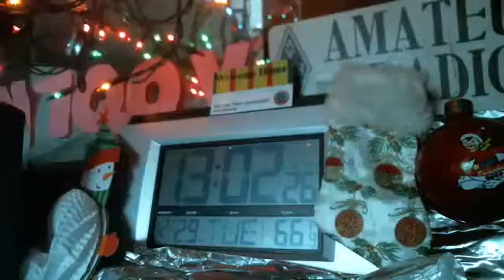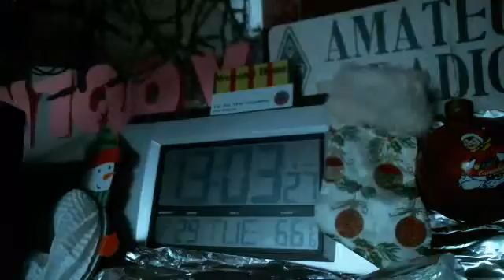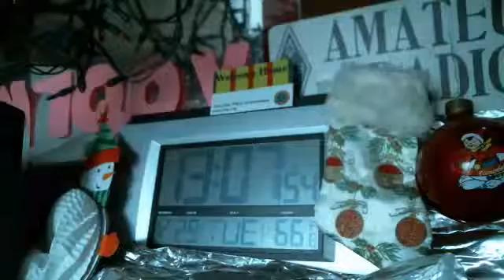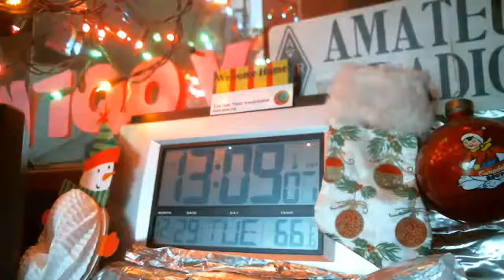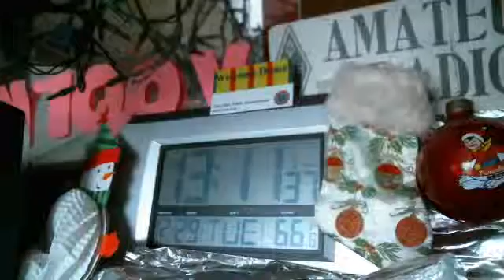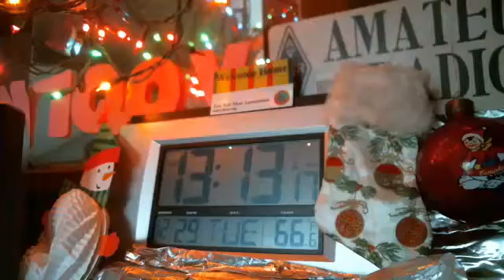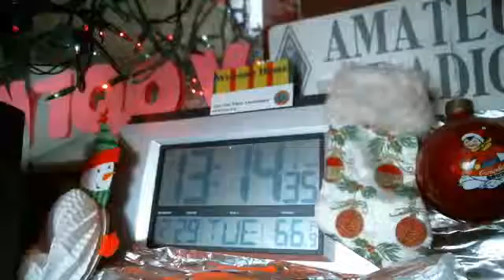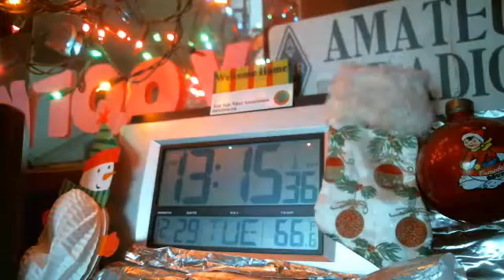WMTN C2 tue. 29DEC